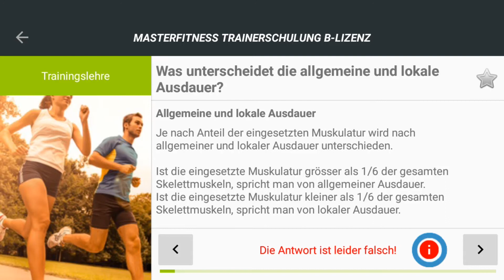Lern-App für Fitnesstrainer B-Lizenz / Trainingsmodus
Über das Hauptmenü gelangen Sie zum Trainingsmodus. Hier befinden sich 6 Kapitel mit insgesamt 255 Übungsaufgaben. Wählen Sie ein Kapitel aus und Sie sehen, wie viele Aufgaben noch zu bearbeiten sind. Beantworten Sie eine Aufgabe richtig, können Sie über den Weiter-Button sofort zur nächsten Aufgabe wechseln. Beantworten Sie eine Aufgabe falsch, müssen Sie sich zuerst über den roten i-Button den Wissensbaustein anschauen. Danach können Sie über den Weiter-Button zur nächsten Aufgabe wechseln. Sobald im Trainingsmodus alle Aufgaben bearbeitet wurden, wird für Sie der Prüfungsmodus freigeschaltet. Nach bestandenen Prüfungsmodus, können Sie sich direkt zur theoretischen Prüfung anmelden.